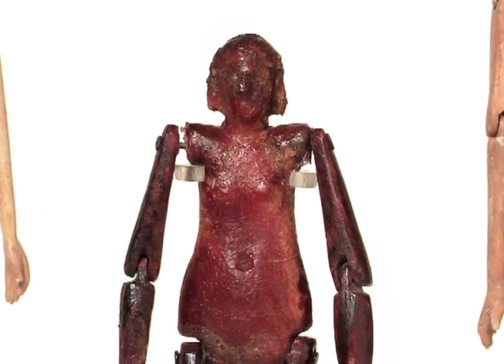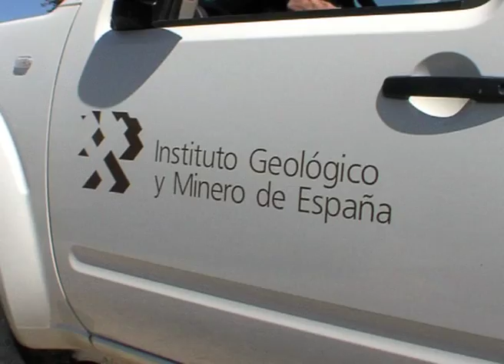Gea y el ámbar 4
¿Sabes qué es el ámbar y cómo se origina? ¿Has pensado que su edad es tan grande que se calcula en millones de años? ¿Sabías que en España hay yacimientos de ámbar de importancia mundial? ¿Quieres conocer qué se esconde en su interior? El audiovisual Gea y el ámbar responderá a todas estas preguntas. Este segundo video de la serie Gea titulado Gea y el ámbar nos explica que esta resina fósil actuó como una sorprendente cápsula del tiempo atrapando organismos que vivieron hace muchos millones de años. Descubriremos que en el interior del ámbar se esconde todo un universo de vida: insectos, arañas, ácaros, plumas, anfibios, reptiles, restos vegetales... Además, podremos viajar hasta cuatro yacimientos españoles para conocer dónde se encuentra el ámbar, cómo se extrae, cómo se estudia y de qué modo podemos proteger nuestro patrimonio paleontológico. No debemos olvidar que los fósiles aportan una información clave para conocer ese largo viaje en el tiempo que es la Historia de la Vida en la Tierra.